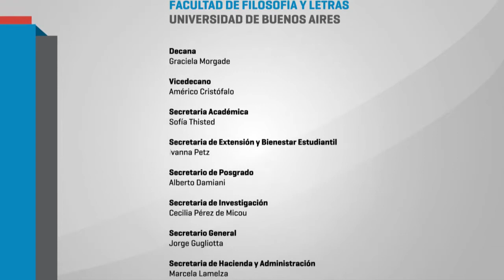Entrega de la distinción "Paco Urondo" a Abuelas de Plaza de Mayo - Américo Cristófalo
En el marco de sus políticas a favor de la Memoria y los Derechos Humanos, el próximo jueves 5 de julio la Facultad celebrará su primer convenio con la Asociación Abuelas de Plaza de Mayo para el cursado de sus estudiantes de un seminario del Programa de Prácticas Socioeducativas Territorializadas (PST) “La pregunta como origen: el Archivo Biográfico Familiar de Abuelas de Plaza de Mayo como herramienta para la construcción de identidad”, a cargo de Samata Casareto y Graciela Daleo, docentes de la Cátedra Libre de Derechos Humanos.

En el encuentro, al que asistirá la presidenta de Abuelas Estela de Carlotto, se le otorgará a la entidad la distinción “Francisco Paco Urondo”, en reconocimiento por la consecuente y sostenida lucha de este organismo en la búsqueda de sus nietos/as, hijos e hijas de sus hijos/as secuestradas/as durante el cautiverio de sus madres. Asimismo, se le hará entrega a Abuelas de los legajos universitarios de los/as estudiantes de la Facultad detenidos/as-desaparecidos/as durante la última dictadura cívico militar que conforman casos abordados por la organización.